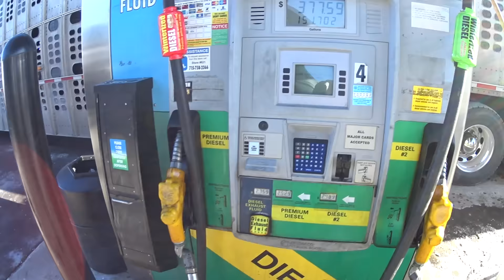3018 winterized diesel fuel